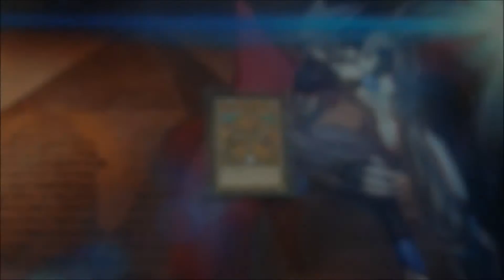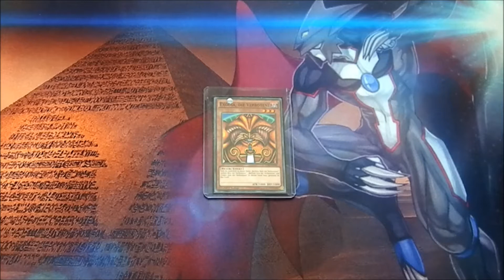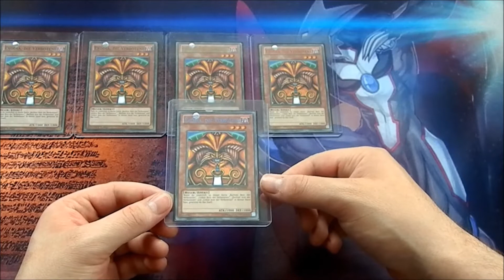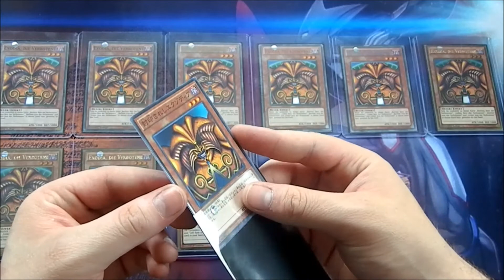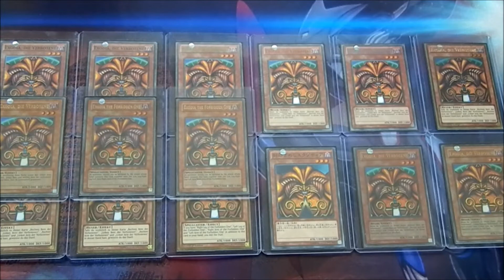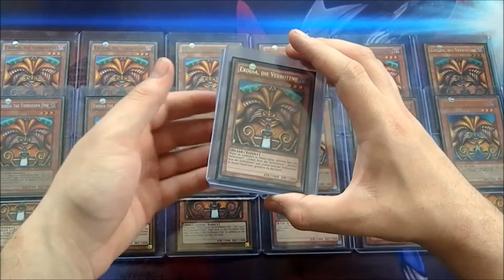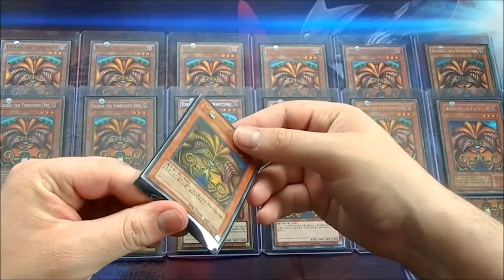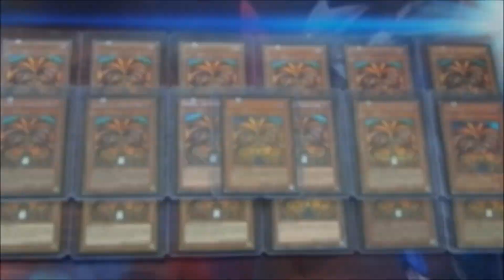House of Cards - Sammelkarten "CHECK" - Exodia, die Verbotene - Staffel 2